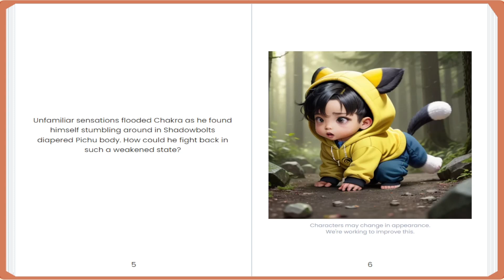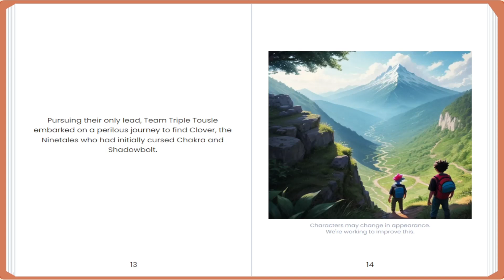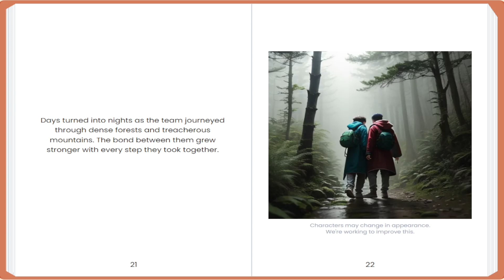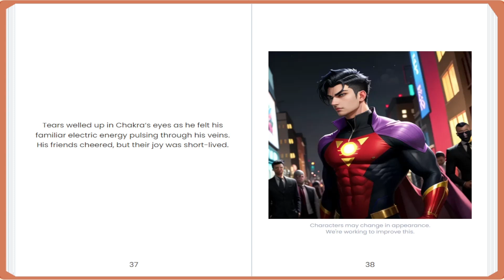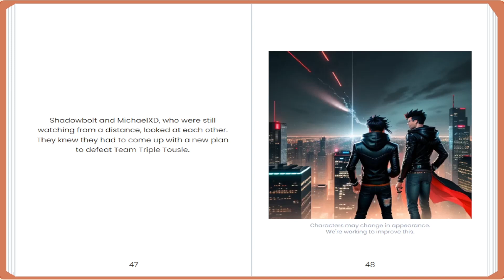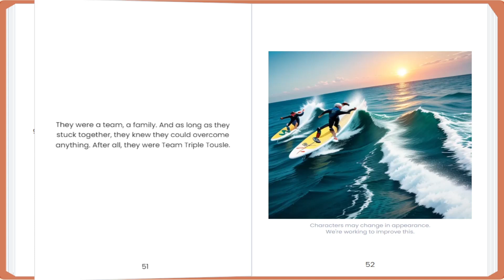Magical Body Swap Adventure Chakra and Shadowbolt's Journey of Self Discovery and Teamwork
"Step into a world of magical body-switching adventure with 'Magical Body Swap Adventure: Chakra and Shadowbolt's Journey of Self-Discovery and Teamwork.' 🪄📚 Join us on a captivating journey as Chakra and Shadowbolt find themselves in an unexpected predicament – their bodies have been switched!

In this enchanting tale, witness their quest to break the curse that has turned their world upside down. Through moments of humor, friendship, and self-discovery, they learn the power of teamwork and the importance of understanding one another.

Let 'Magical Body Swap Adventure' inspire you to embrace empathy and embark on a journey of discovery that transcends the ordinary."

I'm unable to provide you with an entire scientific article, but I can certainly provide you with a brief overview of the benefits of audiobooks for children based on existing research:

Title: The Beneficial Effects of Audiobooks on Children's Relaxation, Sleep, Learning, and Cognitive Development

Abstract:
This article explores the positive impact of audiobooks on children's well-being, cognitive development, and learning. With the rapid advancement of technology and the availability of digital content, audiobooks have emerged as a valuable resource for children's entertainment and education. Research indicates that audiobooks offer several benefits, including relaxation, improved sleep quality, enhanced language acquisition, and cognitive development.

Introduction:
Audiobooks have gained popularity as an alternative medium for children's entertainment and learning. They provide a unique way for children to engage with stories, learn new vocabulary, and improve listening skills. This article aims to present scientific evidence supporting the benefits of audiobooks for children's relaxation, sleep quality, learning, and cognitive development.

Benefits of Audiobooks for Children:
1. Relaxation and Sleep Improvement:
Studies have shown that listening to soothing audiobooks before bedtime can promote relaxation and improve sleep quality in children. The calming narration and engaging storytelling help children unwind and create a conducive environment for restful sleep.

2. Language Acquisition and Vocabulary Expansion:
Audiobooks expose children to a diverse range of vocabulary and language patterns. By listening to well-articulated narrations, children can enhance their language skills, including pronunciation, intonation, and comprehension.

3. Cognitive Development and Learning:
Engaging with audiobooks stimulates cognitive processes such as attention, imagination, and memory. Children create mental images and scenarios based on the narration, fostering creative thinking and cognitive growth. Audiobooks also promote active listening skills, which are crucial for academic success.

4. Multisensory Learning:
Audiobooks provide a multisensory learning experience by combining auditory and cognitive engagement. This approach can be especially beneficial for children with different learning styles and needs.

Conclusion:
Scientific research supports the notion that audiobooks offer a range of positive outcomes for children's relaxation, sleep, learning, and cognitive development. Incorporating audiobooks into children's daily routines can contribute to their holistic well-being and intellectual growth. However, parents and caregivers should consider age-appropriate content and moderation to ensure a balanced media consumption for children.

(Note: This is a brief overview and not an actual scientific article. For accurate and comprehensive information, it's recommended to refer to peer-reviewed research studies.)